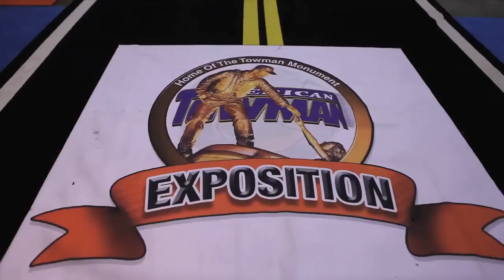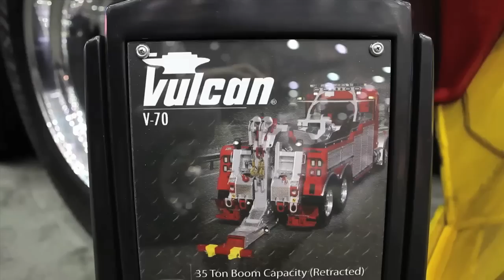2011 American Towman Expo | Baltimore